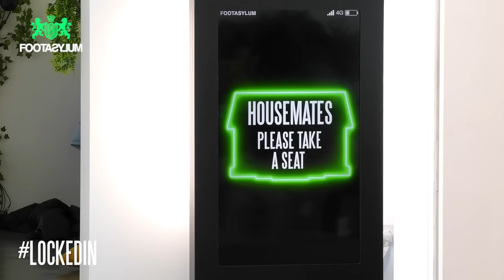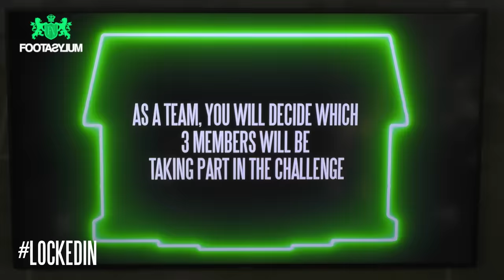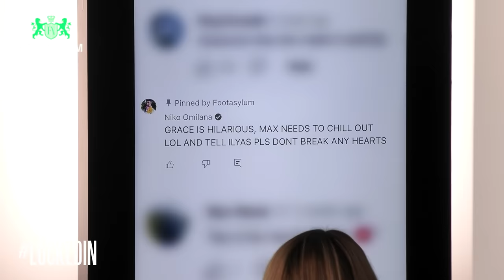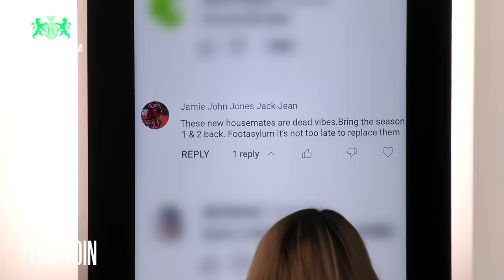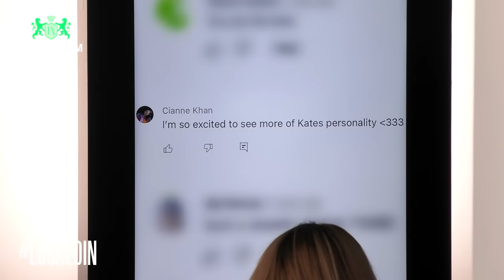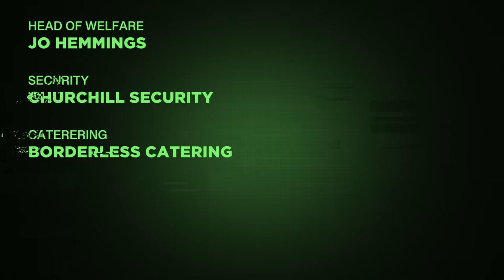HOUSEMATES SHAVE MAX'S HEAD - ATTACK DOG CHALLENGE!! | Locked In S3 Ep7